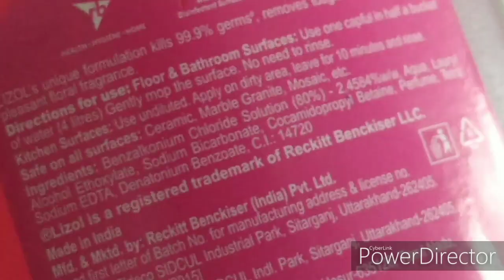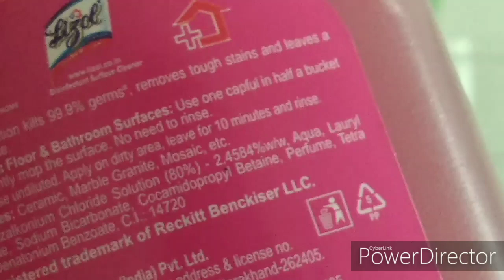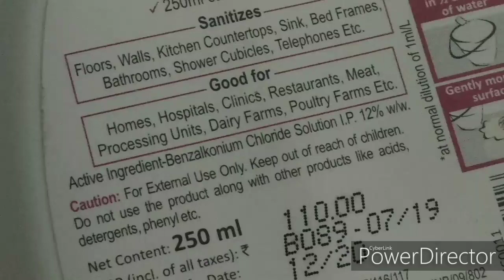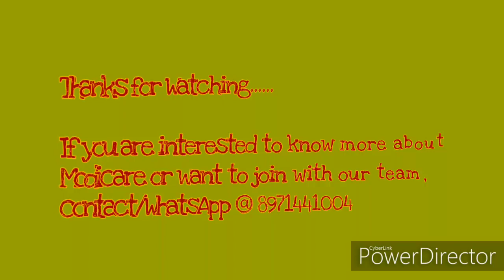Modicare SteriClean Demo | Modicare Malayalam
In this video we are showing the demo for Modicare SteriClean with top branded Disinfectant available in market.